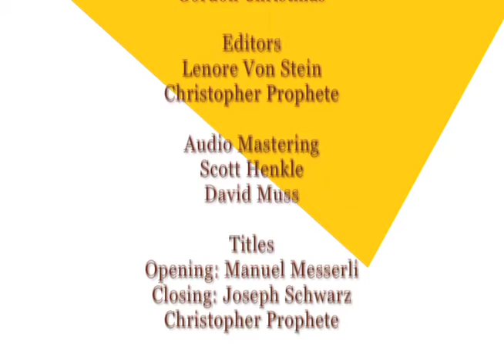THE FACTS: Palau from The Future Pt. 7 rehearsal